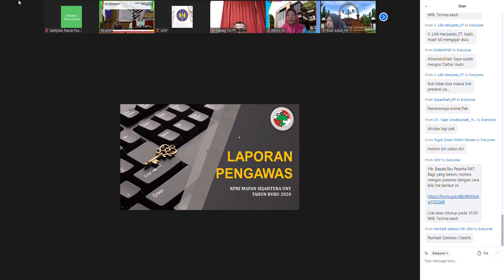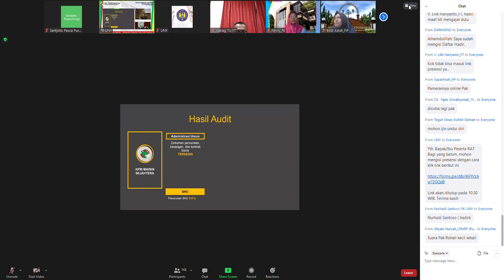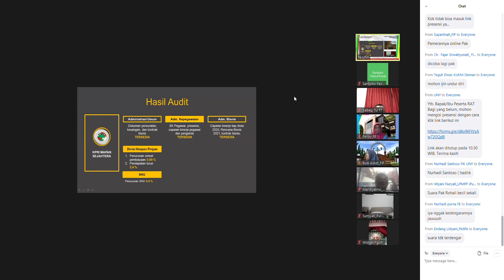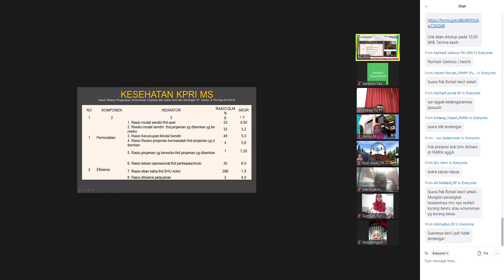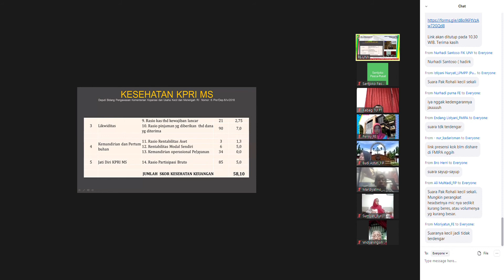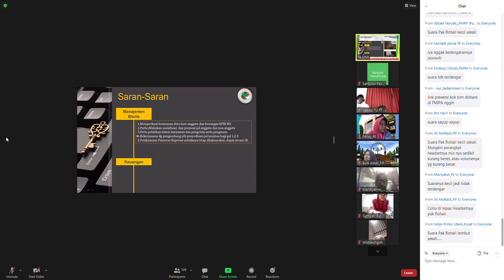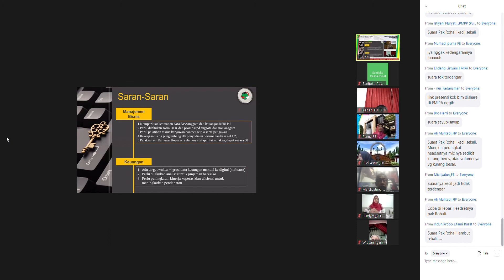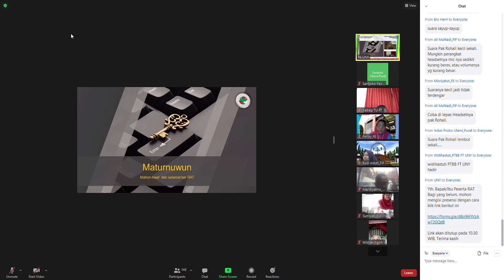Laporan TIM Pengawas Koperasi KPRI Mapan Sejahtera Oleh Dr Rohali 10 Feb 2021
Laporan TIM Pengawas Tahunan 2020 KPRI Mapan Sejahtera Oleh Dr  Rohali 10 Feb 2021

Laporan TIM Pengawas Koperasi